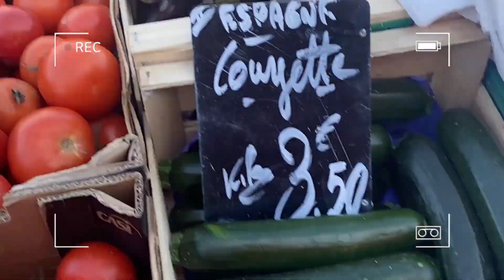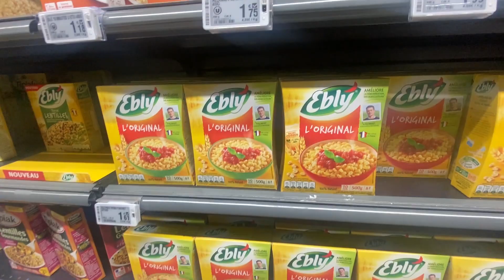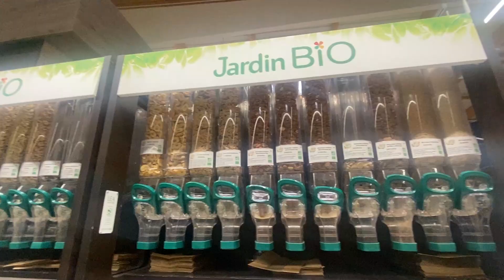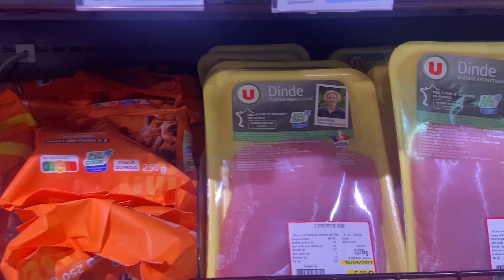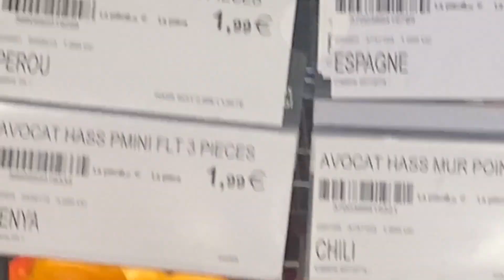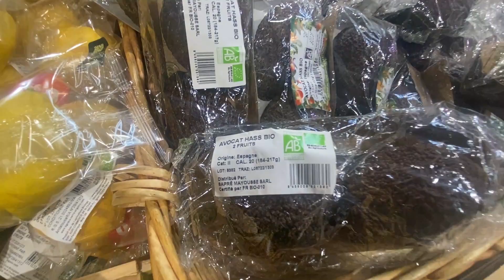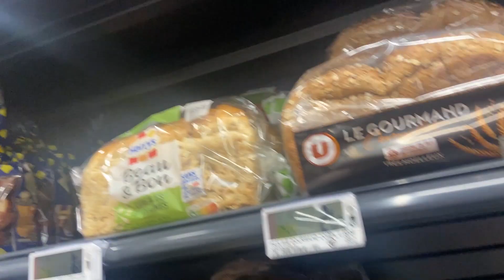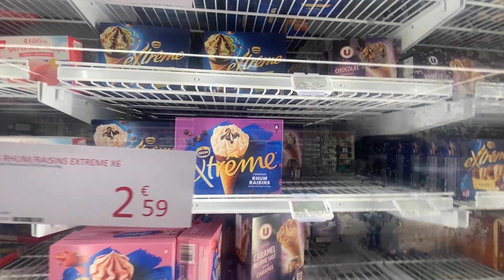¡SORPRENDIDA POR TODO LO QUE HAY EN UN SUPERMERCADO EN FRANCIA 😱!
Realmente pensé que sería carísimo y las verduras desabridas y poca variedad 😅 en un supermercado francés...